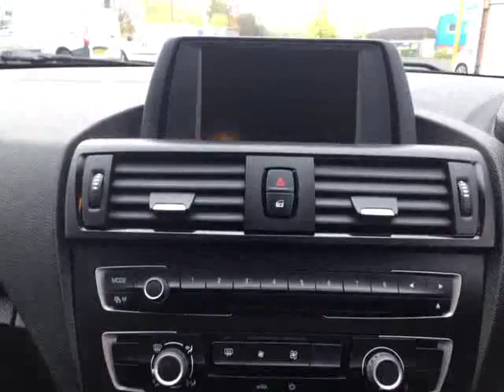BMW 1 Series Sport